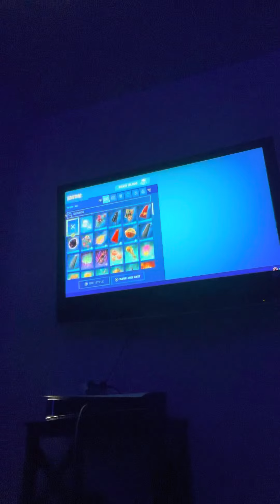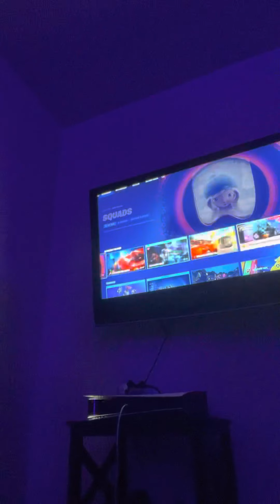I am recording now